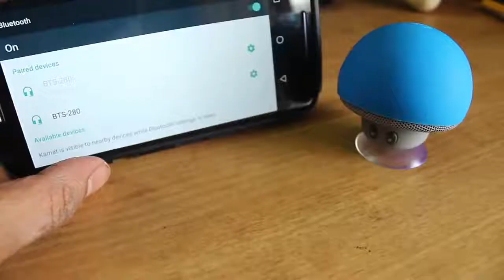Mini Wireless Bluetooth Speaker